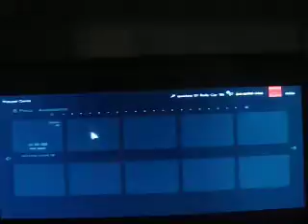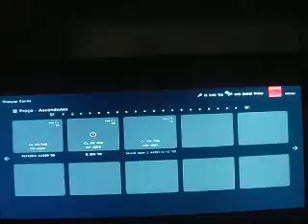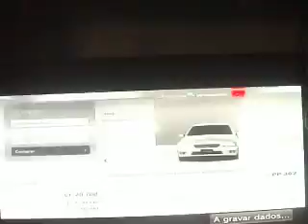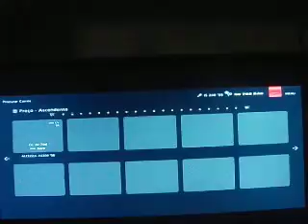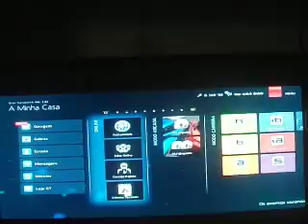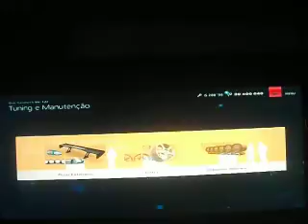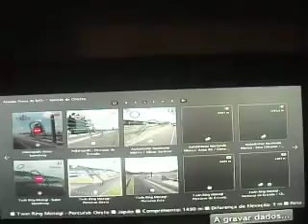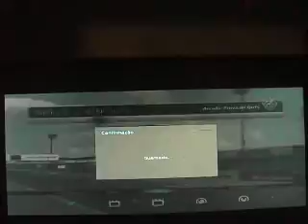GT6 Drifting Project #77- Lexus IS 200 '98